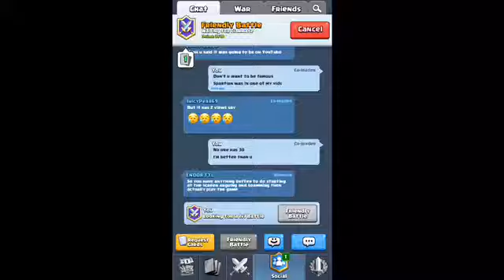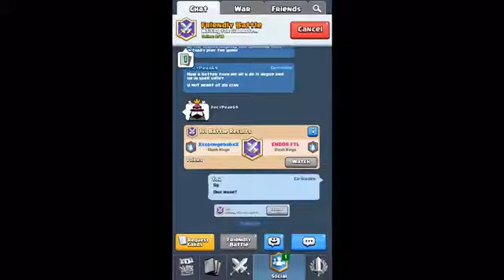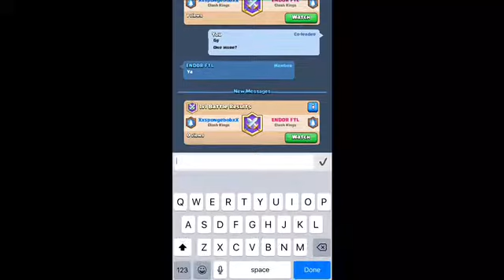1v1 WITH ENDOR FTL (HD)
| 2 rounds of 1v1 with ender ftl | HD |